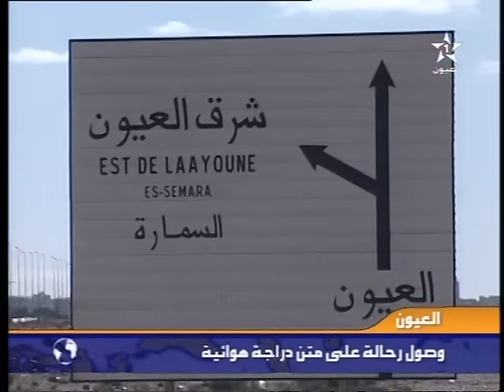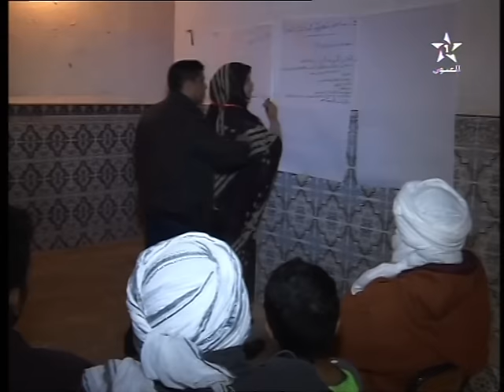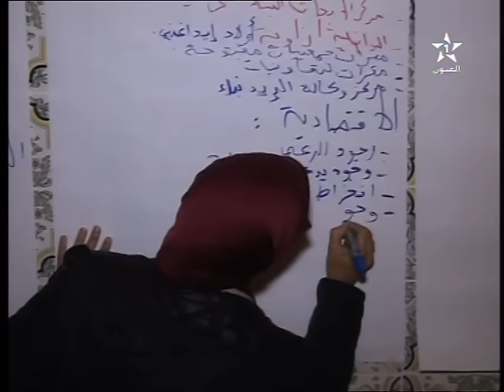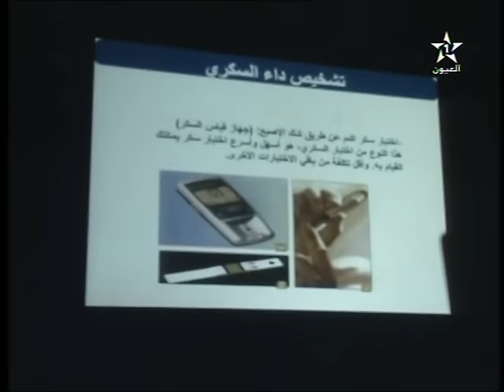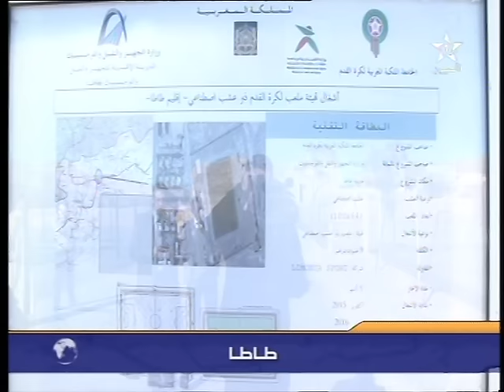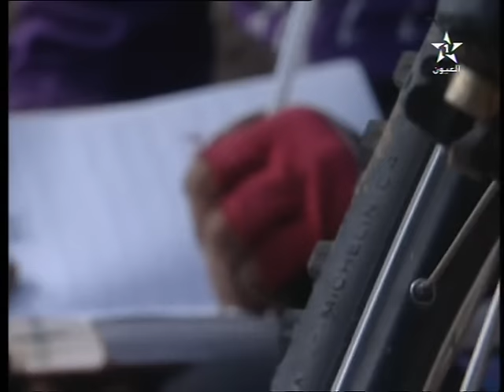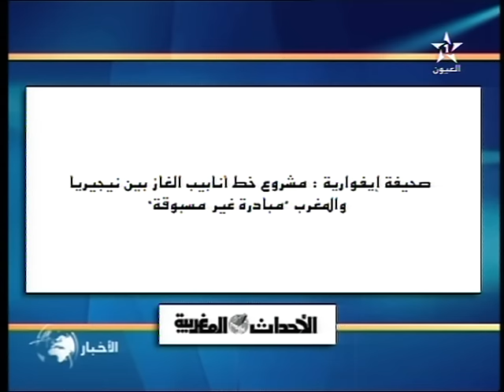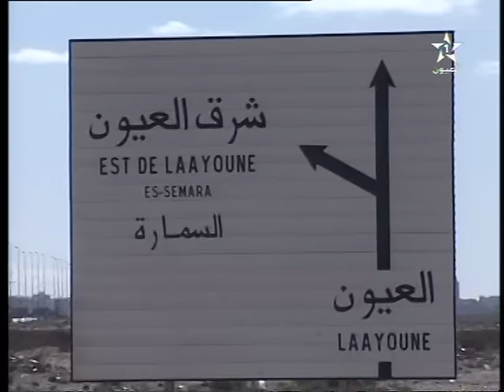نشرة الأخبار ل 07/12/2016